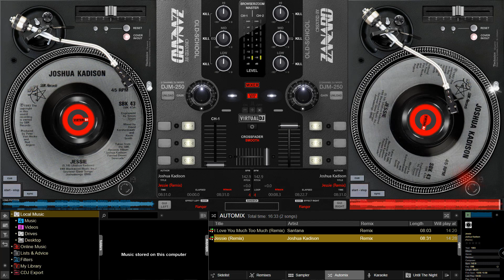Joshua Kadison - Jessie (Remix)